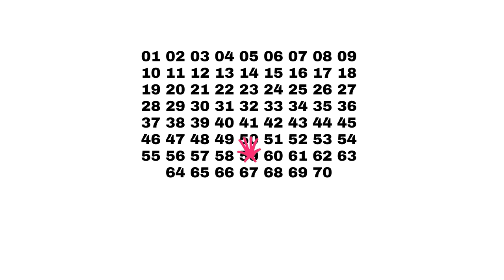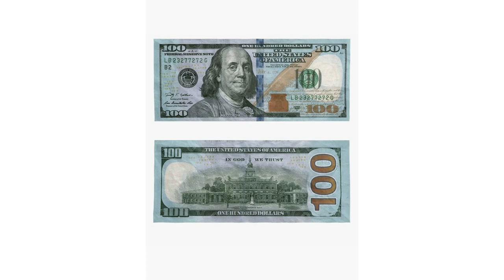Lottery Ready Dancing